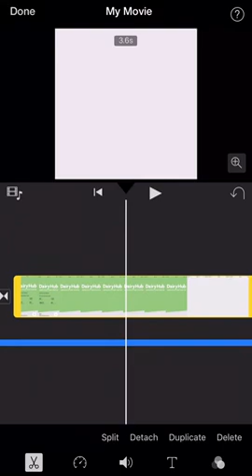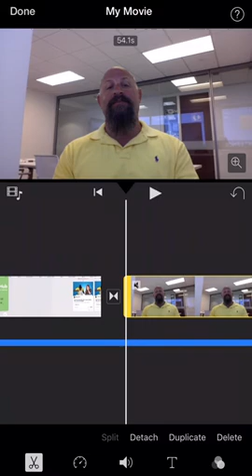How to add b-roll to iMovie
How to add more video to your video in iMovie